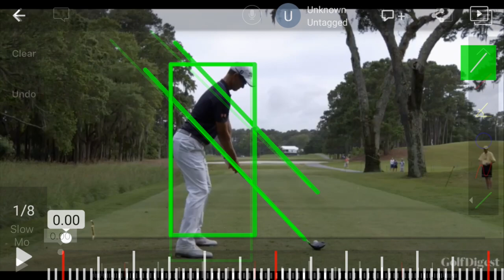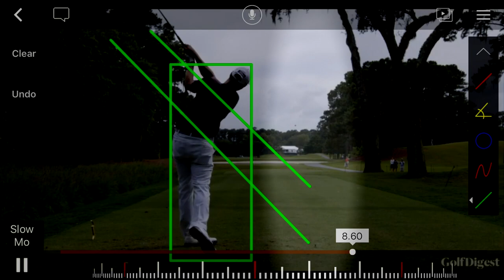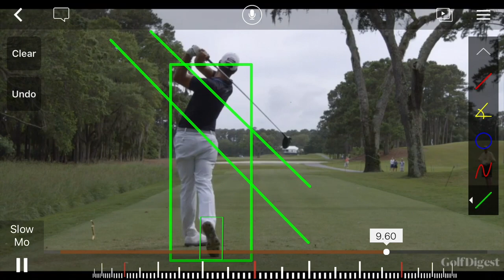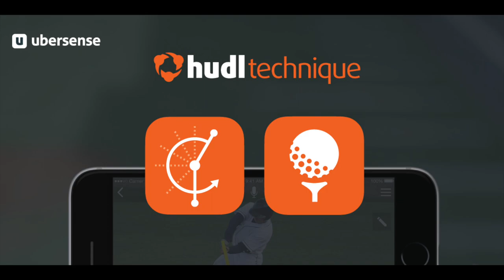Analyze golf swings with plane lines using free apps, video, iPhone or Android camera devices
Learn how to video and analyze your golf swing like the pros using your iPhone or Android camera and free apps to draw swing plane lines and understand how your club and body should move throughout the swing. The free software or app used is called Technique by Hudl and is available on iPhone and Android smartphones. Simply video your golf swing and draw the swing plane lines as instructed. Use the slow motion and freeze frame to identify swing flaws and learn how to correct them.

Golf professionals such as Tiger Woods, Rory McIIroy and Justin Thomas use video and computers to fine tune their golf swings using software to make sure their swings are on plane to hit the ball long and straight.

One Game Changer has taken the best tips and instruction from Butch Harmon, David Leadbetter and other highly rated golf coaches and summarized the lessons in our easy to understand videos.

Please add comments to our videos since we will use the feedback to continually improve our service.

One Game Changer